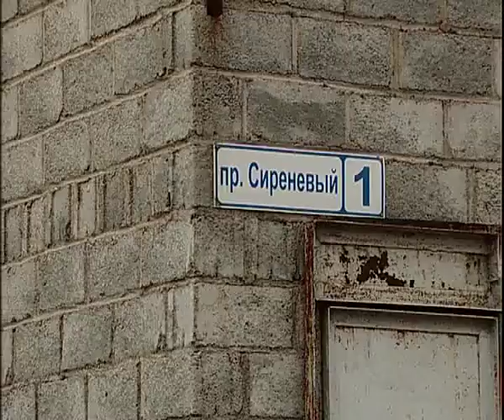Aqua print @ car toned 10 15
Алексей Челейкин - аква принт и тонировка 10-15, Alexey Cheleykin - Aqua print @ car toned 10 15